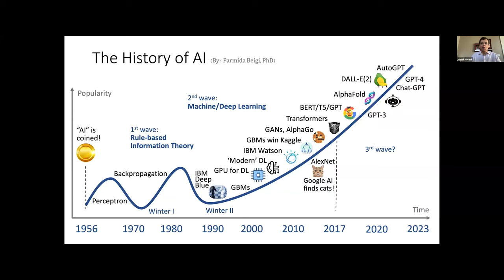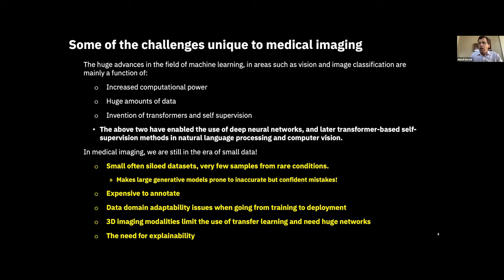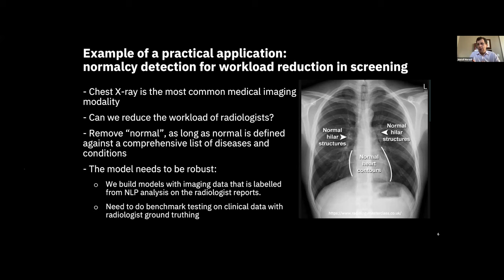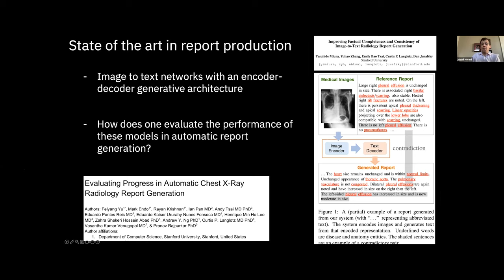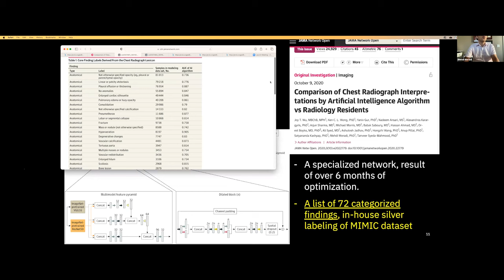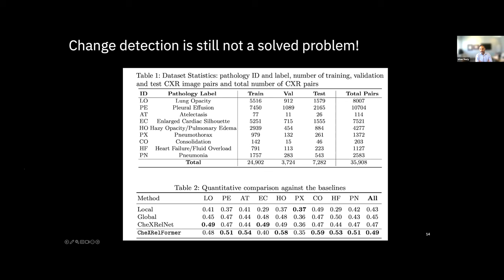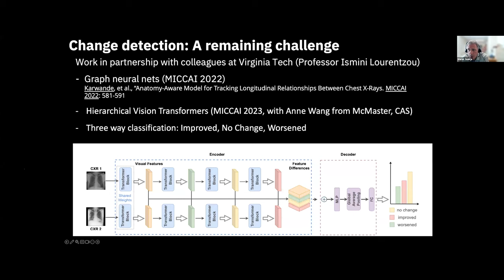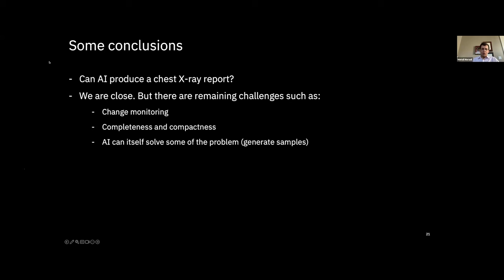Can AI read your chest X-ray and write a report? with Dr. Mehdi Moradi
AI in Healthcare Rounds with Dr. Mehdi Moradi - August 16, 2023

Join us each month for virtual AI in Healthcare Rounds and explore the latest advancements and applications of AI in healthcare through engaging discussions and case applications facilitated by McMaster AI experts.